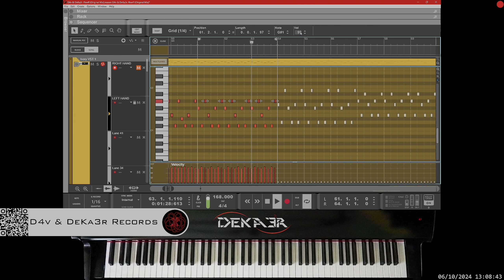🔴 irl 🎹 FFEWFF - MÚSICA • PIANO MUSIC • PRODUCER • COMPOSER